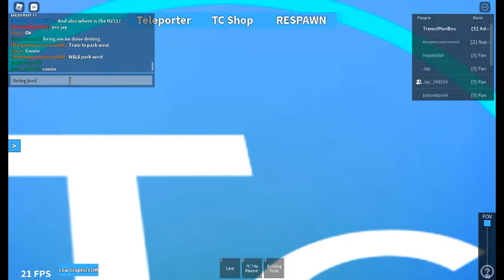Some More N and Q Train Action in Transit City 3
Oh yeah we took a 6 to park west and then transferred to the N/Q.